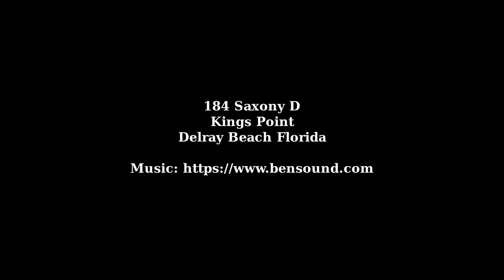184 Saxony D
Condo at 148 Saxony D, Kings Point, Delray Beach, FL 33446. Video taken with a Bebop2 drone.